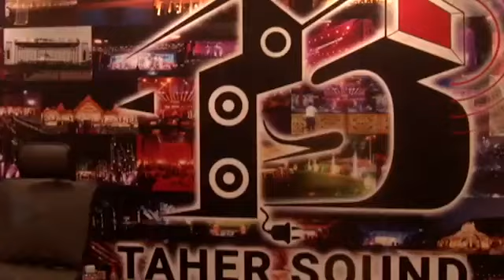40 years celebrations OF Taher Sound : Nagarjuna Mohan Babu Asaduddin Owaisi KTR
40 years celebrations OF Taher Sound Systes    Nagarjuna   Mohan Babu   Asaduddin Owaisi   KTR